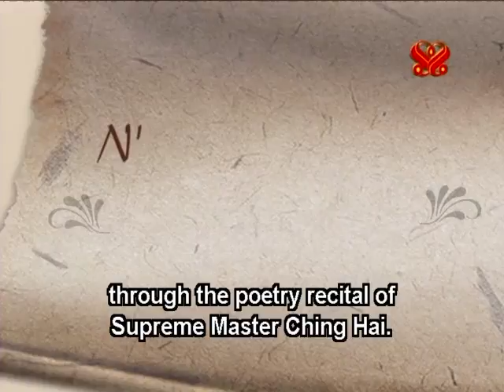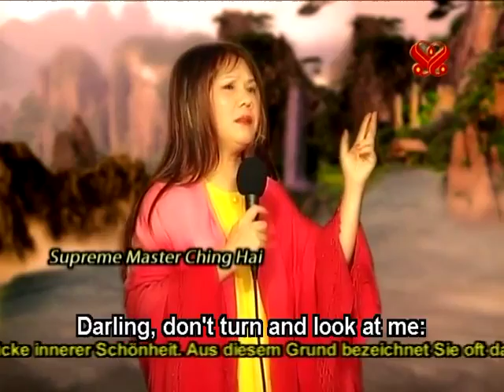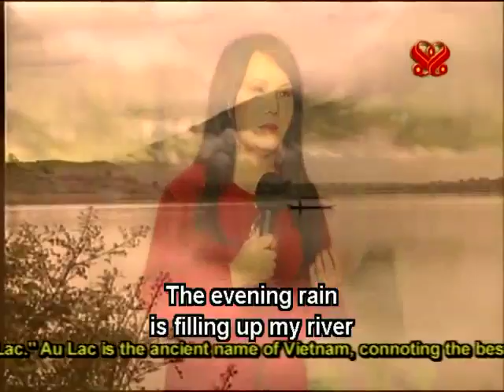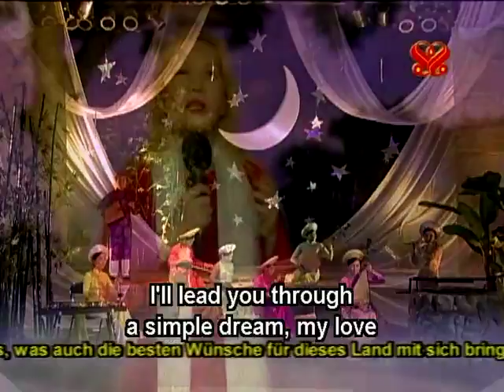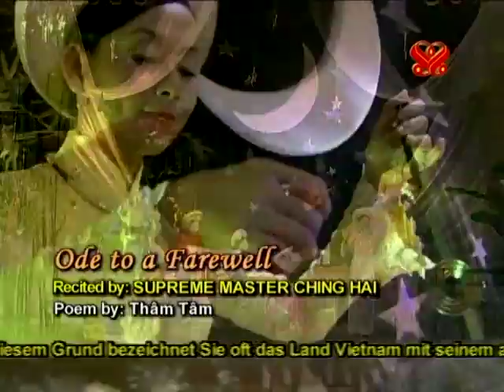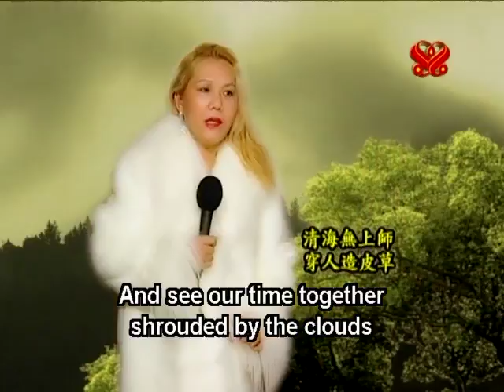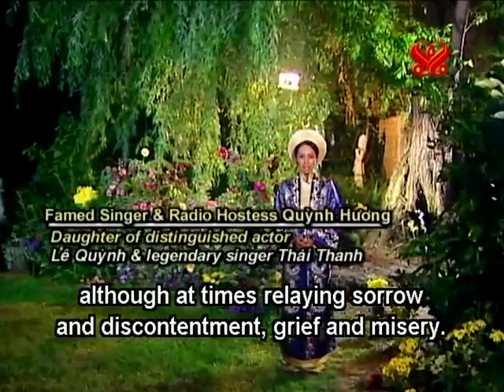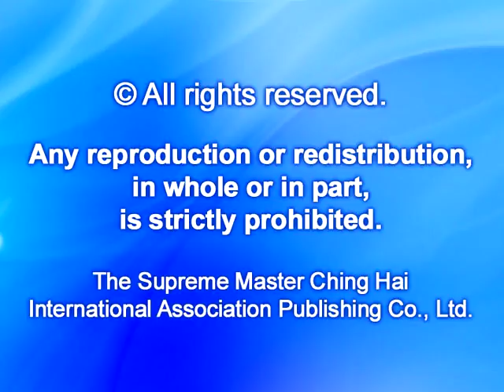769-2 The Jeweled Verses (Part 2 of 2)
The Jeweled Verses is a collection of timeless poems by celebrated Aulacese poets who have offered the world their magnificent verses. In The Jeweled Verses, we will have the blessed opportunity to enjoy the gentle, silken and elegant reciting voice of Supreme Master Ching Hai. From these treasured verses of old, Supreme Master Ching Hai is sending Her eternal love to those souls that appreciate Truth, virtue and beauty, inspiring countless people to rediscover their inner source of Light.